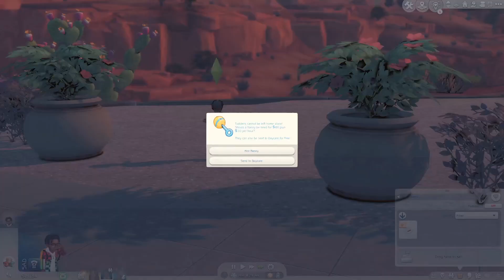💫Mystical Motherhood💫: The Occult Baby Challenge|#07.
hey boo! ッ

◂Amazon Storefront

◂Computer Specs:
◂Computer Type: Gaming Desktop/IBUYPOWER
◂Graphics Card: NVIDA GeForce RTX 2070
◂RAM: 32G
◂Processor: i7-8700 CPU
◂System Type: 64-bit